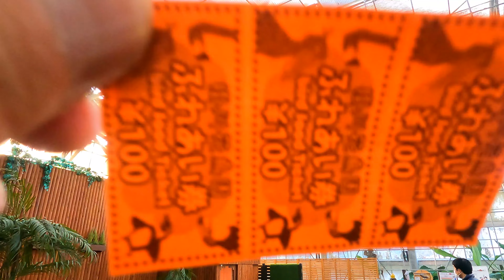⛄️癒やしのフタバだよう〜🎿水辺を見ていると飽きない！それぞれ！いろんな事してる🌱イイなぁ〜そろそろ閉園の時間か？『ふたば冬のお話し三十四』掛川花鳥園ハシビロコウの🌱ふたばと😎頑固菊之丞のつぶやき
⛲️ 真実の動画映像・video footage of the truth 🍶 呟きだよう〜⛄️ It's healing Futaba ~ 🎿I never get tired of looking at the waterfront! Respectively! doing many things 🌱 that's good ~ is it time to close? 🙏音声が画面ごとカメラが変わるので音の強弱が違います🙇‍♂️音を小さめにして聞いてください  😎🎌 ♨️🍓
"Futaba Winter Story " Kakegawa Kachouen shoebill's 🌱 Futaba and 😎 stubborn Kikunojo's tweet
掛川花鳥園ハシビロコウの🌱ふたばと😎頑固者菊之丞のつぶやき
💢スタッフを動画に撮るなと言うけれど、スタッフが双葉の部屋等でウロウロされては私たちお客の迷惑になります、双葉のお部屋等の朝の掃除等の段取りは開演前にキッチリ終わらせて貰いたいです。こんなルーズでは園内の鳥達のお世話も適当じゃないかと思います。
💢閉園の時は早く帰って下さいと言う感じで対応をしているように私たちは感じています。
💢またお客にスタッフの出ている動画をYouTube等に出すなと言うけれど、花鳥園がスタッフの出ている動画をYouTube等出している、これはおかしいですよね、自由の国日本の中でそれはあり得ないことでは無いのですか。
 （以下引用）
⭐️つぶらな瞳と大きなくちばしが特徴的！ハシビロコウの生態について調べてみた
今SNSで注目を集めているハシビロコウ。体長が110cm〜140cmと大きな鳥ですが、ゆったりした動きとつぶらな瞳がとってもキュートで特徴的です。
今回は、そんなハシビロコウについて調査してみました！あまり知られていないハシビロコウの生態についても解説します。この機会にハシビロコウの魅力を知っていきましょう。
⭐️つぶらな瞳がとっても可愛い！ハシビロコウってこんな生き物
ハシビロコウは、ペリカン目ハシビロコウ科ハシビロコウ属に分類されるペリカンの仲間です。主に中央アフリカの熱帯部に生息しており、ルワンダ・タンザニア西部・ザンビア北部・ウガンダなどの淡水の沼でよく見られます。鳥類最大といわれる長い指を持っているのですが、これは沼の多い湿地帯で沈まないためです。
1997年には15,000羽の生息が確認されていたので、近年は5,000〜8,000羽に減少していると言われており、とても貴重な鳥です。絶滅危惧II類に指定されており、保護対象の生き物となっています。
ペリカンの仲間の鳥なので、ペリカン同様に大きなくちばしを持っています。動物園などではあまり大きな動きは見せませんが、くちばしを打ち合わせて音を鳴らすこともあるようです。これはクラッタリングと言われ、ハシビロコウのコミュニケーション方法の一つと言われています。
一般的なハシビロコウは体長110cm〜140cmの個体が、翼を広げると230～260cmにもなり、鳥類のなかではかなり大きな鳥です。体重はオスが約6kg、メスが約5kgといわれています。
夜行性の鳥なので、昼間は高い草の間でじっとしていることが多いです。基本的には単独行動を好み、つがいでも別行動をします。そのため飼育下での繁殖はなかなか難しく、世界でもたった2例しか繁殖に成功していません。
ハシビロコウが好んで食べるのはナマズやカエル、ティラピアなどですが、時にはワニの子供を捕まえて食べることもあります。あのゆっくりした動きからは想像がつきませんよね！
⭐️ハシビロコウは雷雨の中でも動かないって本当？
ハシビロコウは動かない鳥と言われています。SNSで話題になったハシビロコウもそうですが、彫刻のように動かないので一瞬置物に見えてしまうことも。
ハシビロコウが獲物を仕留めるときは、じっと待ち続けるという生態を持っているので、雷雨の中でも微動だにしません。どんな天候でも、動かずにじっと待ち続けます。獲物を仕留めるためならどんな状況でもじっと待つ、忍耐力がある鳥なんですね。
動物園で見るハシビロコウもほとんど動かないことが多いですが、15分くらい観察していると微妙な動きの変化を見せてくれるので、機会があればしっかり観察してみてください。時々お辞儀のような仕草をすることもあり、これは親愛を表しているそうです。じっと観察しているとハシビロコウのそんな愛らしい姿も見られるかもしれませんよ！
⭐️ハシビロコウは実は飛べない鳥だった！？
ほとんど動かないハシビロコウですが、羽を羽ばたかせることはあります。ただ羽ばたきの回数が1分あたり150回程度と、鳥類のなかではとてもゆっくりです。
素早く羽根を羽ばたかせることができない鳥なので、長距離で飛ぶことはできません。ただ獲物を捕獲するときに捕獲ポイントを変えるために大きな翼を広げて100～500ｍ程度飛ぶことがあります。その姿は非常にダイナミックです。
⭐️ハシビロコウの目の色は成長によって変化する
じっとして動かないハシビロコウの特徴的な部分として、つぶらな瞳があります。実は瞳の色は成長とともに変化していきます。幼鳥の頃は瞳が茶色なのですが、少しずつ黄色っぽくなり、老齢になると青色になります。瞳の色を見ると、どれくらいの年齢のハシビロコウなのか予測できますね。
また、ハシビロコウの瞳は突然白くなることがあるのですが、これは砂や水から目を守るためです。第三のまぶたとも言われる「瞬膜」というとても薄い瞼を持っており、これが下がると目が白色になります。動物園では飼育員さんに撫でられて、うっとりしたようにリラックスした表情で瞳を白くしているハシビロコウが見れるかもしれません。
🌺掛川花鳥園
【関連動画】
5月のふたばもたっぷり♪　ハシビロコウ「ふたば」公開5周年【掛川花鳥園公式】